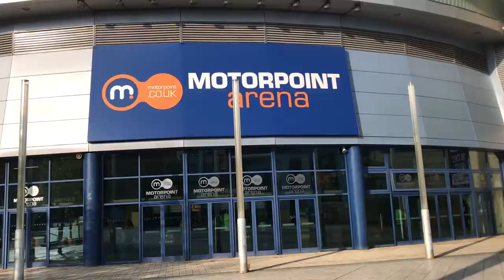A NEW SERIES!? Consistency Ep. 60